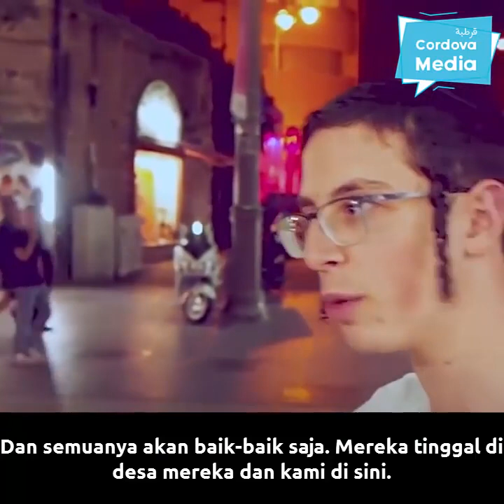Islam dan Palestina dimata Orang Israel ini Jawaban orang Israel ketika ditanyakan tentang Palestina